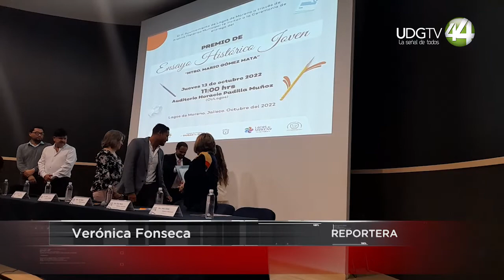Premian Ensayo Histórico Joven “Mtro. Mario Gómez Mata”